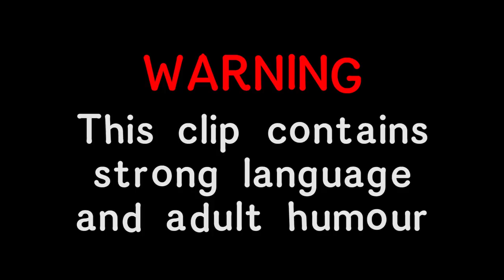Why Is Sean Lock Dressed Like a "Safe Sex Campaign"?! | 8 Out of 10 Cats S14 | Best of Sean Pt. 2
Check out some of Jimmy Carr's best moments from 8 Out of 10 Cats!

Featuring clips with panel guests:
Sean lock
Mel C
Jimmy Carr
Tess Daily
Jon Richmond
Carol Vorderman
Louis smith
Vernon kay
Johnny Vegas
Sarah Millican